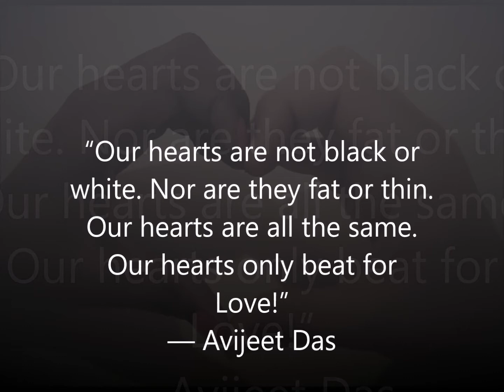You can be the good news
Until the day humanity will start realizing that we are all part of the same world and the same unique picture, we are destined to keep seeing act of hate, of violence,and discrimination. We are destined to be unhappy and to live in a world full of wars and individualism.

But you know what? Even in a situation like this, there is on good news.

Everything can change - in positive - as quickly as it has changed into negative.
And you, yes YOU, can play a fundamental part in this changement.

The first step? Look at the people around you.

Please take a moment and do it.

Look at the person in front of you or sitting next to you now. Look at the people you cross when you are walking.

Do it now, and in the meanwhile think about the first most important concept of this change:

“We are NOT rivals, we are NOT enemies. We are all brothers and sisters”.

Think about it and act/talk accordingly to this statement.

Do it every day and you will see that something extraordinary will happen faster than you think.

What?

LOTS of people, MUCH MORE than you think, will follow your example.

Remember
The world is full of influencers and followers.

It’s up to you to choose who you want to be.

Mixed Couples World is a new interracial and intercultural community.

WE ARE - ALSO -
a reference point for couples that want to make new friends in London while discovering the wonders of The City and the surrounding areas (e.g. visiting places or museums, meeting for a coffee, a dinner or a walk, attending events and theaters show/ organizing small trips during the weekends).

🔥🔥🔥 JOIN US DURING OUR MEET UP IN LONDON  OR DURING OUR VIRTUAL EVENTS

🔥 🔥🔥 NEW!

Davide & Noelle